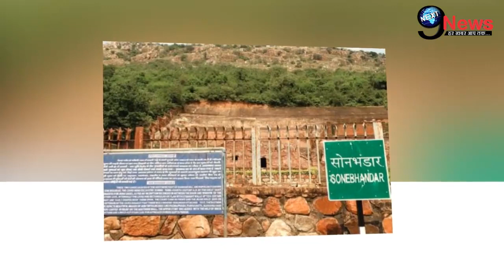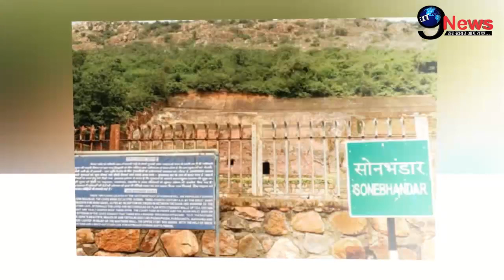भारत में इन जगहों पर छिपा है अरबों का खजाना, जानकर उड़ जायेंगे होश||Indian Treasure Story